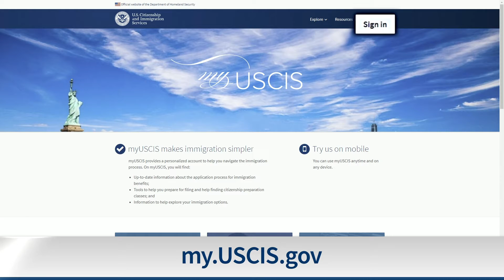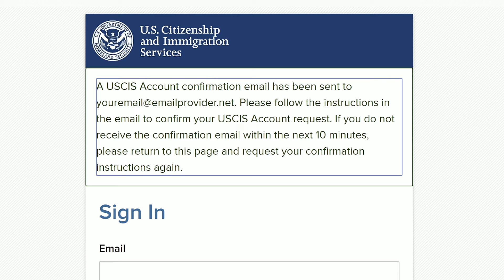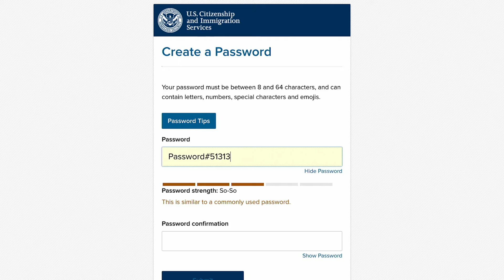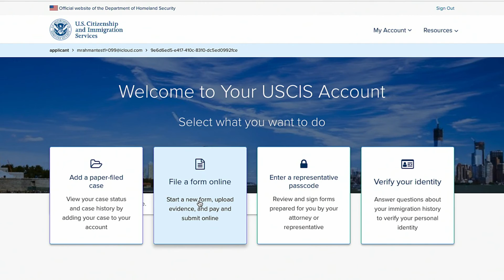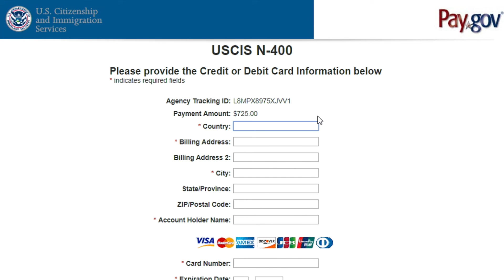How to Create a USCIS Online Account (Dari)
This video in Dari provides step-by-step information on how to create a USCIS online account. Once you have an account, you will be able to file forms and pay fees from your computer, phone, or tablet. You will also be able to receive status updates and communicate with us securely about forms you file online.